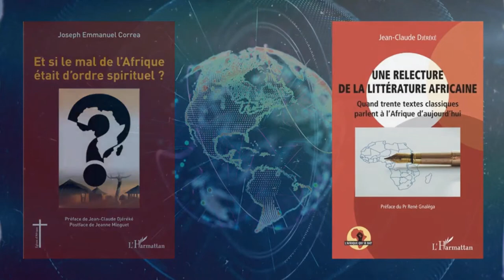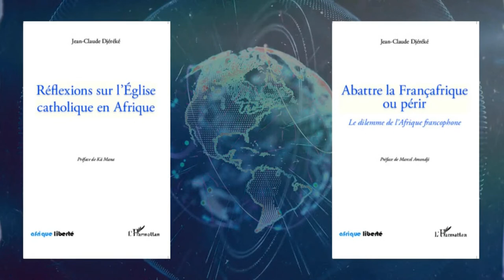LE PARCOURS DU PREMIER PRESIDENT GHANEEN KWAME NKRUMAH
EMISSION DE DR. JEAN CLAUDE DJEREKE.
CE LUNDI 9 MAI A 12H30 DE NY, 17H30 DU TCHAD, OU 18H30 D'EUROPE